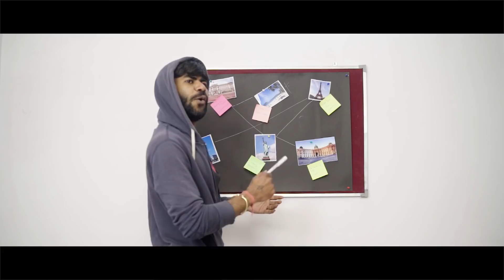DUFFERS Ep1: Sharing Flat with Hot Model | Abhishek Kohli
(Contact him for paid shoots)

3 Boys and 1 Girl in a Flat

Script :
Abhishek Kohli
Aniket Badsiwal

Cast :
Abhishek Kohli
Ayushi Raghuvanshi
Vihan (Gulati)
Aniket Badsiwal

Supporting Cast :
Manish mehra
Karan Singh
Sanjay SK

Edited & Directed by :
Abhishek Kohli

DOP :
Ansh kumar

Color gradings :
Abhishek Kohli

Source Management :
Team